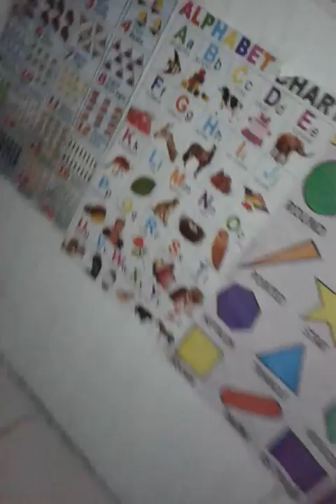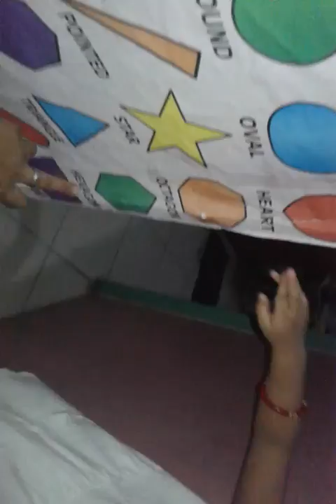What's the Color? (thea @ 2)